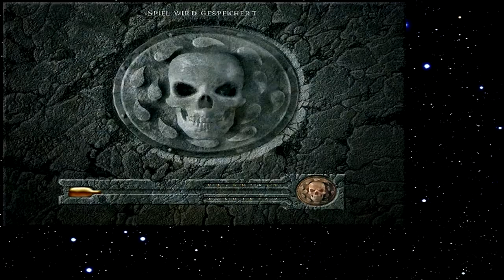Let's Play Baldur's Gate 068 - Die irre Zwergin (Deutsch)